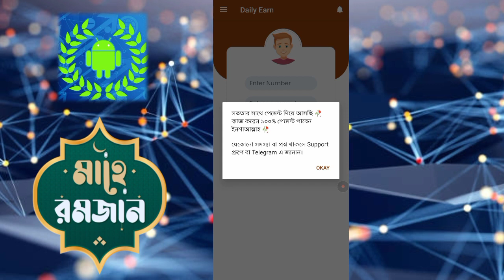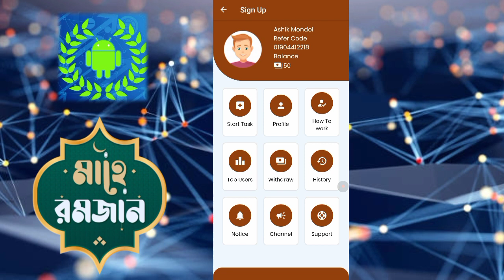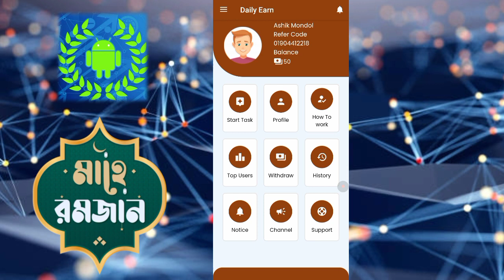রমজানের সেরা অ্যাপ || Admob app || Earn 10 day 5000 টাকা payment bkash || Online income apps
best online income site in bangladesh bkash
earning app bangla
income apps 2023 students online job
mobile earning app trusted earning app daily earning app online income bd 2023
make money online online income bd
online income bd payment bkash online income bangladesh
কিভাবে মোবাইল ফোন দিয়ে টাকা আয় করব কিভাবে মোবাইল দিয়ে টাকা আয় করা যায়
মোবাইলে টাকা আয়ের সহজ উপায় মোবাইল দিয়ে টাকা আয় বিকাশে পেমেন্ট 2023
Bangla income Apps 2023 How to earn money online 2023